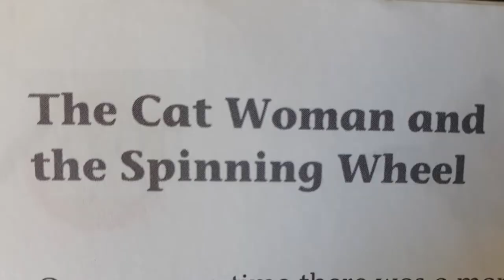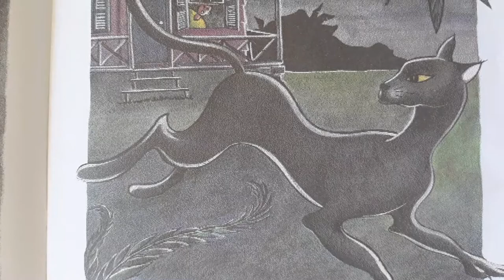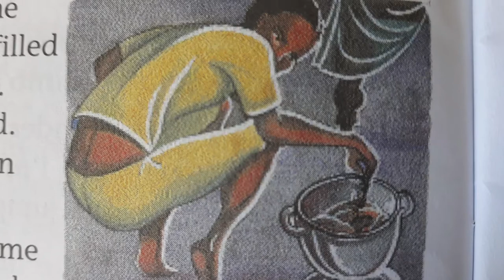The Cat Woman and the Spinning Wheel (with Pictures!) Retold by Diane Browne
A beautiful woman turns out to be a scary, transforming CAT!